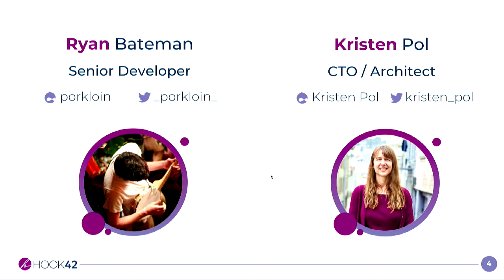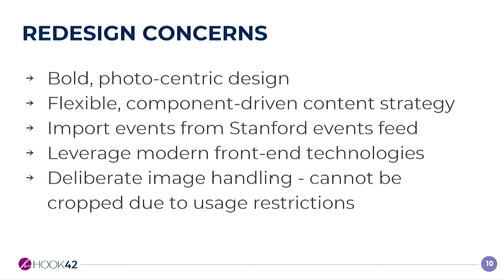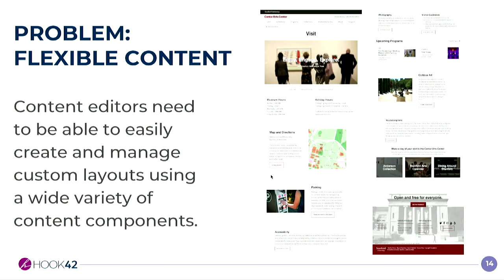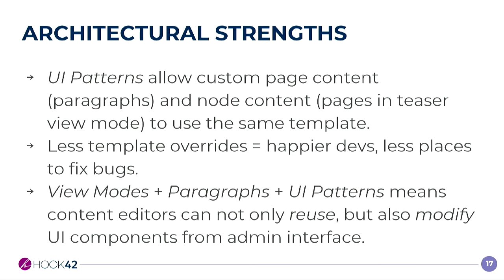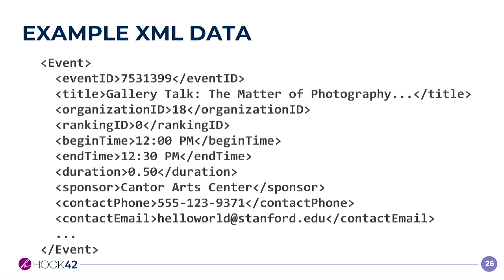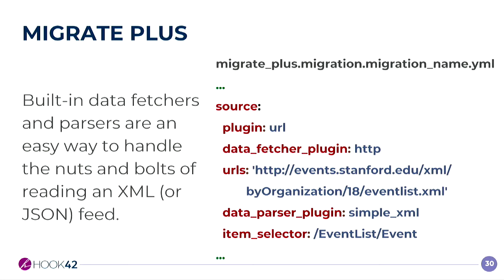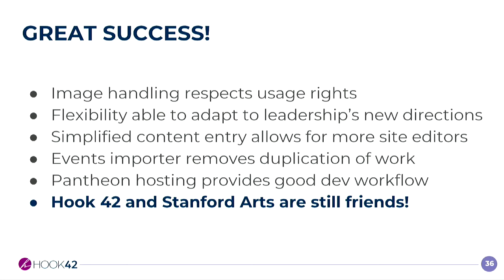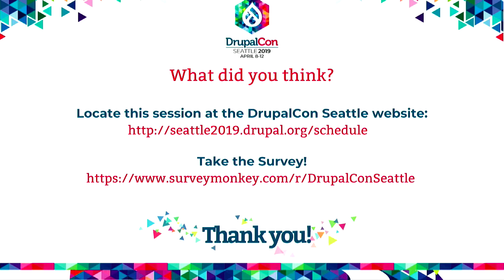DrupalCon Seattle 2019: Drupal 8 Case Study – Stanford Cantor Arts Center Redesign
In the Spring of 2017, Stanford’s Cantor Arts Center came to Hook 42 with a project to redesign their aging website with a shiny new Drupal 8 website that would allow the museum’s exemplary visual arts exhibits and photographic assets take center stage. What followed was a development cycle full of rigorous content strategy, front-end design, and back-end development that culminated in the newly-launched Cantor Arts Center website.

This session will expand upon our methodology and thought process in arriving at each aspect of the site’s development, including:

Content modeling for atomic design using the Paragraphs, UI Patterns, Display Suite, Layouts modules
Development of a Stanford Events Feed importer module built around Migrate and Migrate Plus
Content and editorial workflows for flexible and custom content
Intended Audience

Anyone interested in content strategy, migrations, and flexible components will benefit from this session.

Skill Levels

This session is suitable beginner and intermediate Drupalers, and anyone interested in learning more about Cantor Arts Center migration to Drupal 8.